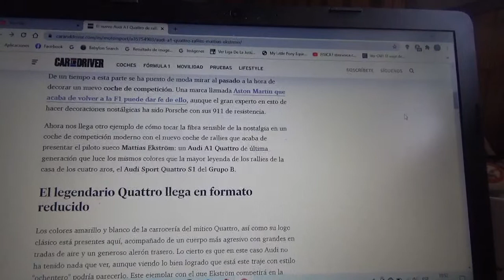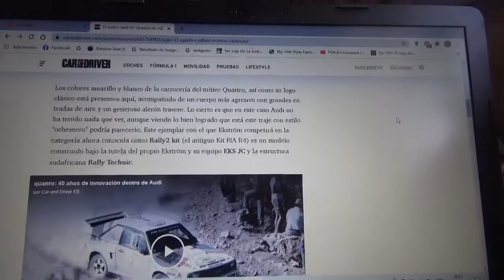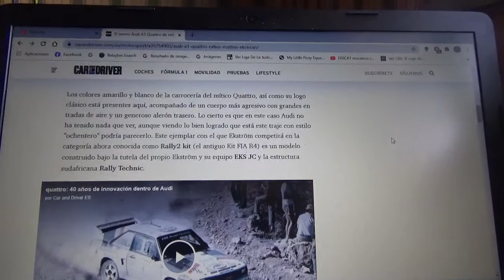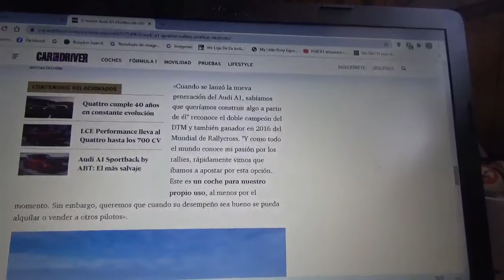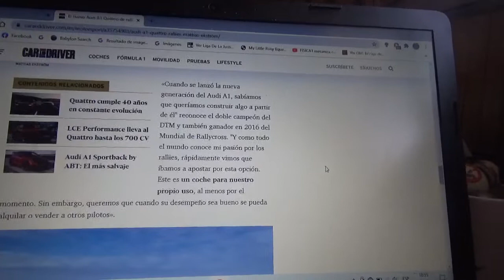El nuevo Audi A1 Quattro de rally de Mattias Ekstrom le rinde honor al Grupo B de Audi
En este vídeo les comento sobre esta máquina de competición de rally que ha estrenado el corredor sueco cuya decoración es un homenaje al emblemático automóvil Audi Sports Quattro S1 que será pilotado en la nueva división Rally2 Kit